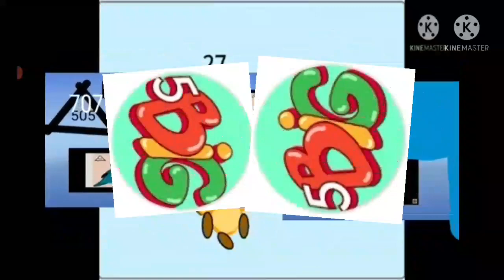Numberblocks band 5BIGths 1